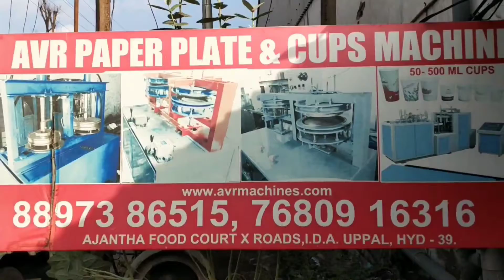"The Future of Paper Plate Making: Discover the 2024 Buffet Machine!"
GET IN TOUCH WITH OUR BEST SUPPORT TEAM
AVR Machines
ABOUT US
 All In One Full Automatic Paper Plate Making Machine | Buffet Plate Making Machine | Avr Machines
Incepted in the year 2001, in Hyderabad (Telangana, India), we “AVR Machines” are known as the reputed manufacturer and supplier of premium quality range of Paper Plate Making Machine, Paper Cone Making Machine, Paper Tray Making Machine, Paper Napkin Making Machine, Paper Tube Making Machine, etc. The offered machines are manufactured using high-quality components and the latest technology in observance of the set international norms. The components that are used to manufacture these machines are procured from the trusted vendors of the industry. Known for their features like ease of operation, high performance, sturdy construction, long service life, and less maintenance, these machines are highly demanded in the market. As per the needs of our clients, we provide these machines in different specifications. Our offered machines are stringently checked by our quality controllers against different quality parameters.